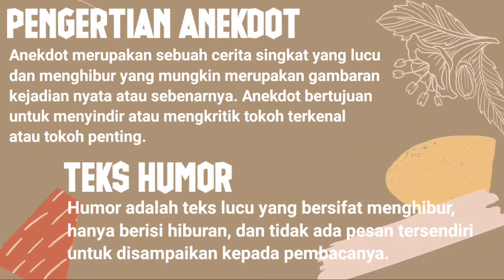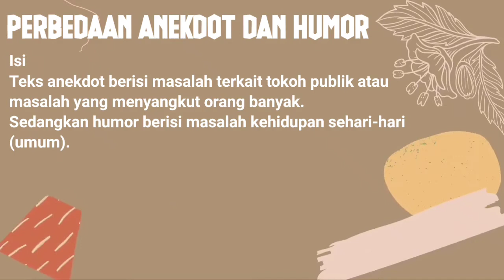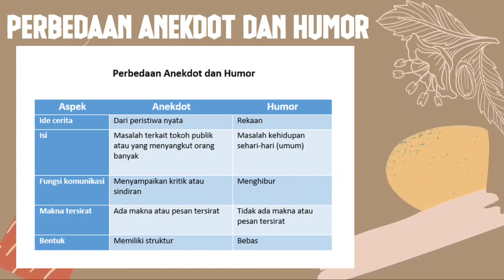Perbedaan Anekdot dan Humor ~ Mapel Bahasa Indonesia Kelas 10 SMA/SMK/MA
Perbedaan teks anekdot dan humor.
materi bahasa Indonesia kelas X SMA.